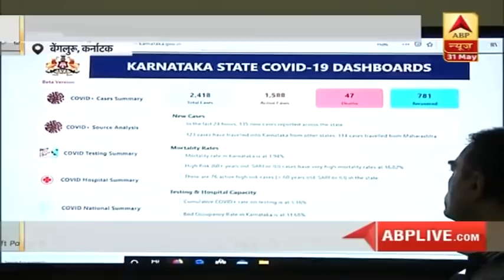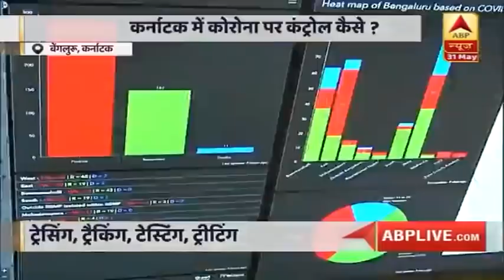Corona को कंट्रोल करने के लिए Karnataka ने अपनाया 4T फॉर्मूला, जानिए कैसे करता है काम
Corona को कंट्रोल करने के लिए Karnataka ने अपनाया 4T फॉर्मूला-Tracing, Tracking, Testing, Treating. जानिए ये कैसे करता है काम.